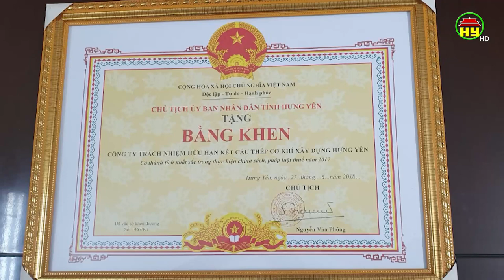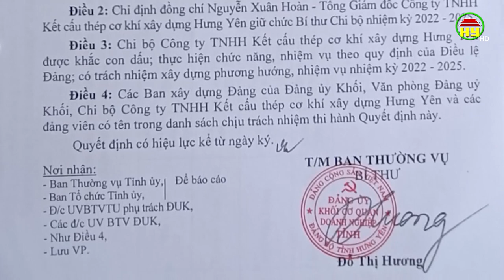Công ty Kết cấu thép, cơ khí xây dựng Hưng Yên 20 năm xây dựng và phát triển